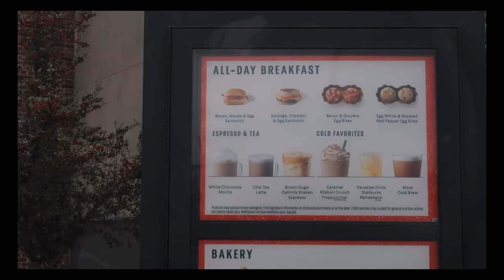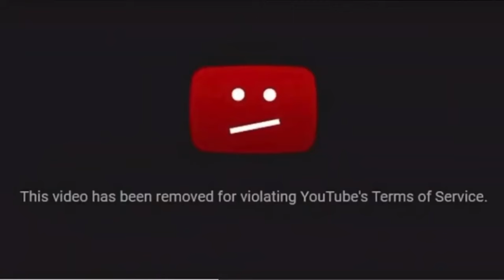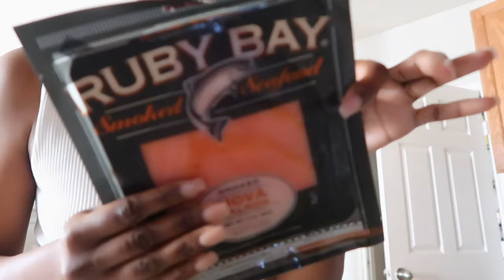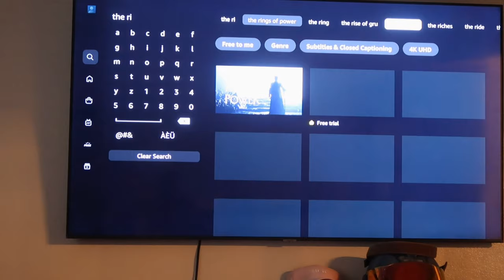Weekly vlog | it’s been a HARD few month in the army + venting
Hey battlebaenation and happy new year! I won’t lie i was a bit emotional in this vlog and I’m sorry for that but I want to be more realistic about my life in the army and right now it’s not all sunshine and rainbows so hopefully you enjoy it anyway

LOCATION: Fort Sam Houston TX
BIRTHDAY: June 1992
ETHNICITY: African American
HIGHT/WEIGHT: 5'1/120lbs
DAUGHTER: Amia, born September 2017
SON: Dariyon, born November 2010

———Products mentioned———